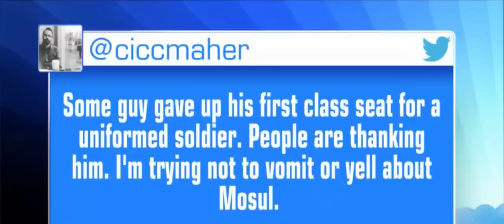Tucker Carlson Leftist Drexel Professor George Ciccariello-Maher Debate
Tucker DESTROYS RADICAL Professor on RACISM - Charles Murray - Tucker Carlson Tonight